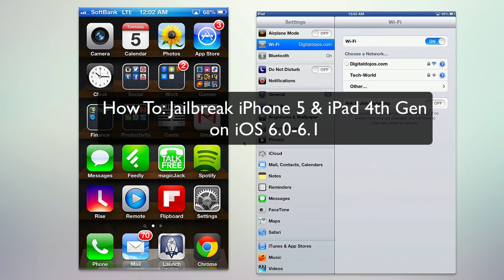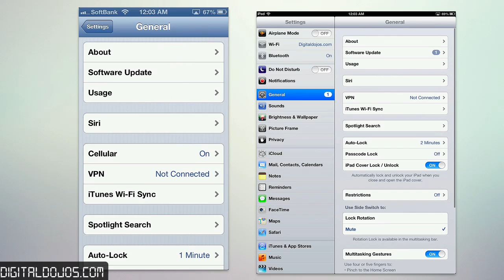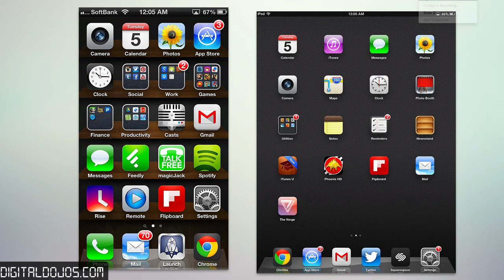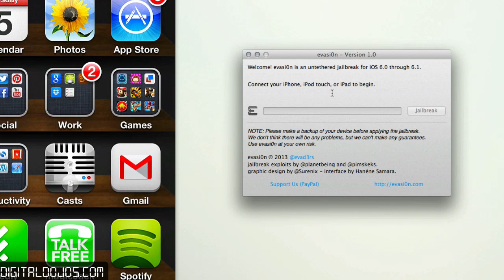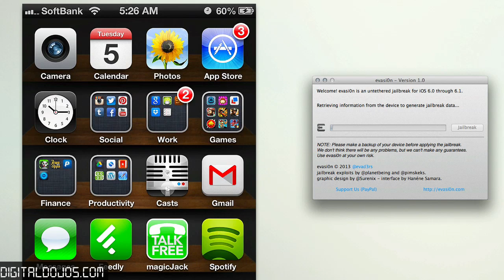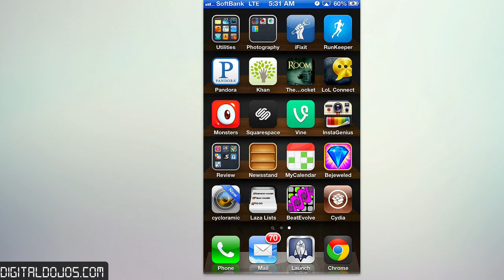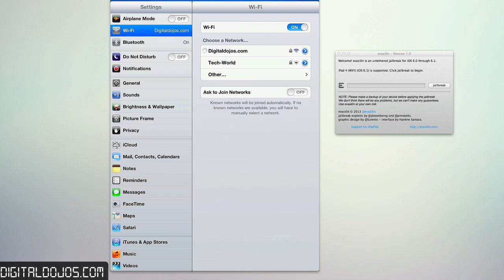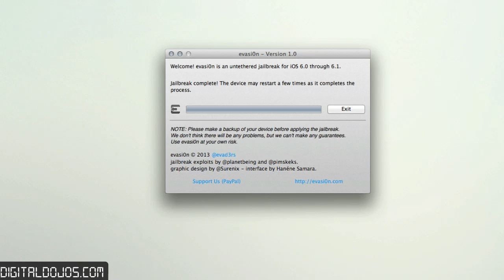How to: Untethered Jailbreak for iPhone 5 & iPad 4th Gen on 6.0-6.1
NOTE this jailbreak works for supported iOS devices on 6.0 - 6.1 firmware.

DEVICES SUPPORTED:
iPhone 4
iPhone 4S
iPhone 5
iPad 2nd Gen
iPad 3rd Gen
iPad 4th Gen
iPad Mini